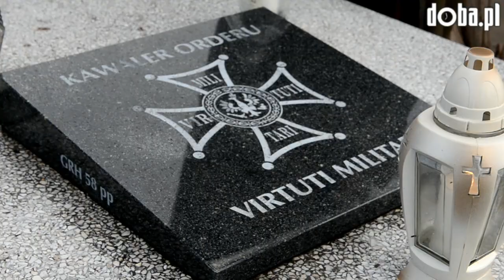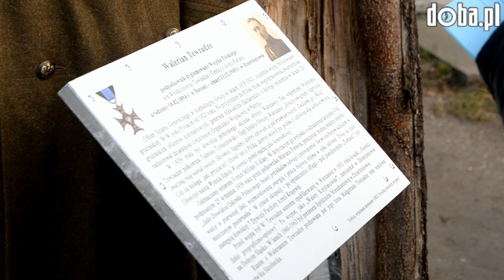Dzierżoniów w hołdzie obrońcy Warszawy